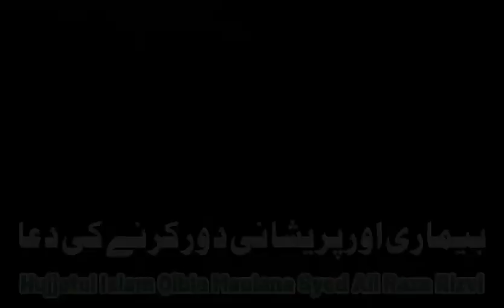Prayer to remove illness and anxiety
Try to Do this
2. Is video ko zyada se zyada logon se share karen.
3. Is video clip ke baare mein apke comments zaroor likhen..

JAZAKALLAH